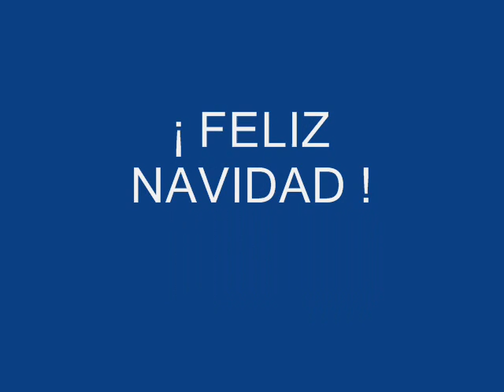ÁRBOL DE NAVIDAD